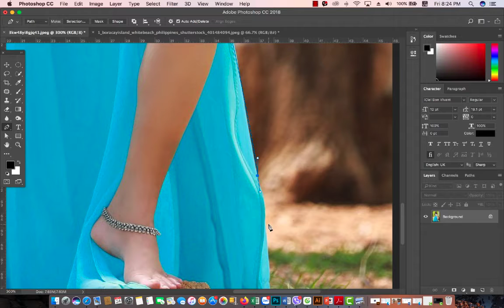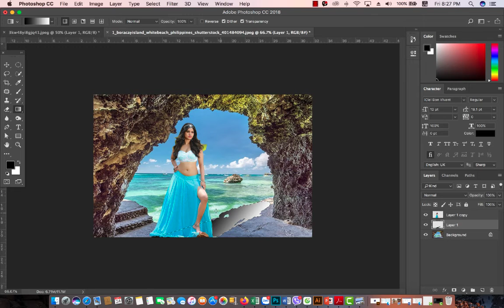Tutorial On How To Edit Artwork | Female Nurse At Home Alone | In Photoshop cc #18 | Saoke TV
Welcome to Saoke TV YouTube Channel
» Adobe Photoshop Tutorial For Beginners, teaching the Basics Of Adobe Photoshop. Photoshop Tutorial for Beginners - Only Saoke TV|| Multi Expert ||